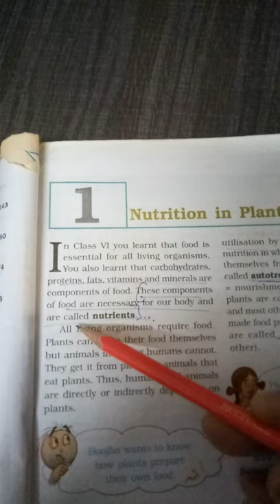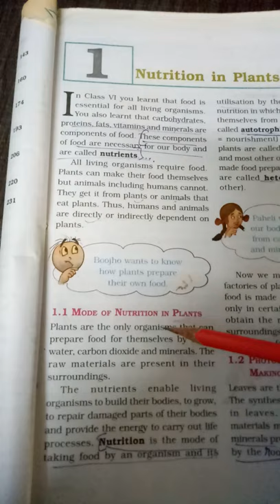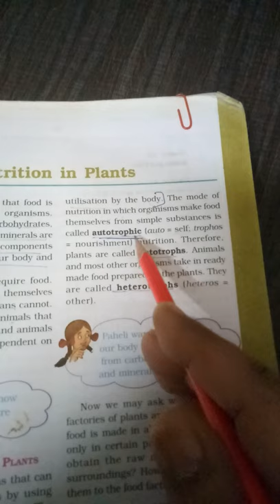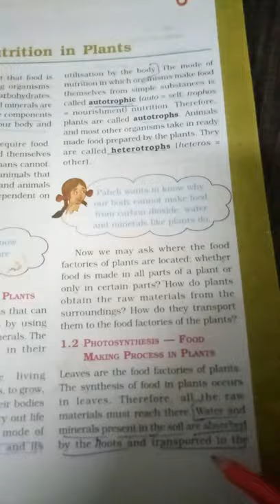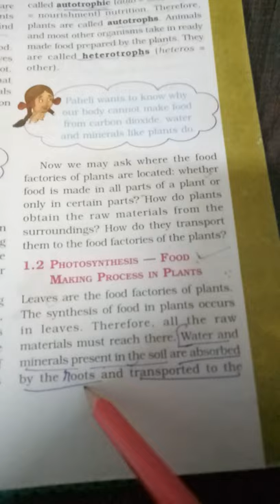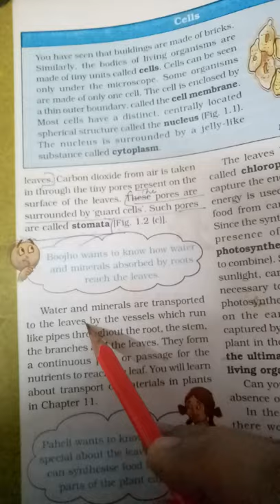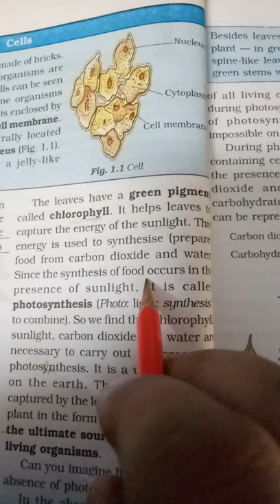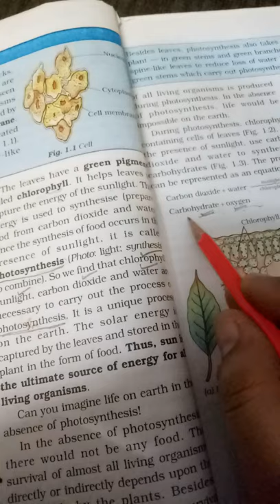7th Class Science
Ch-1Nutrition in Plants (Part1)